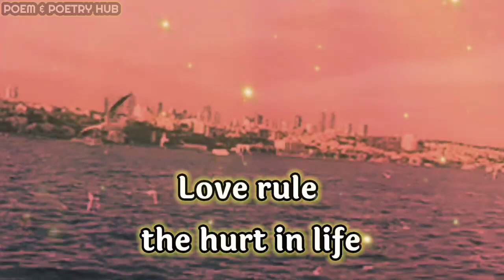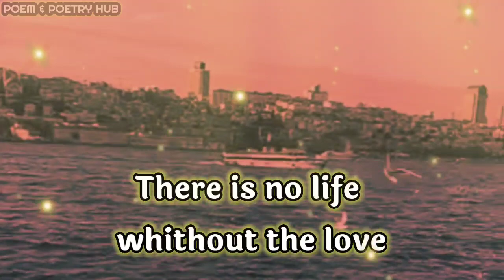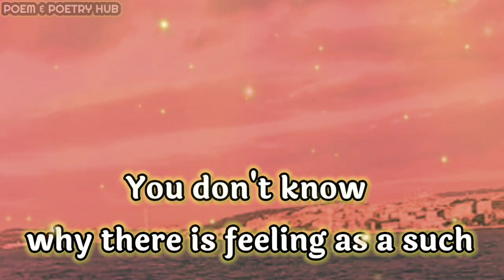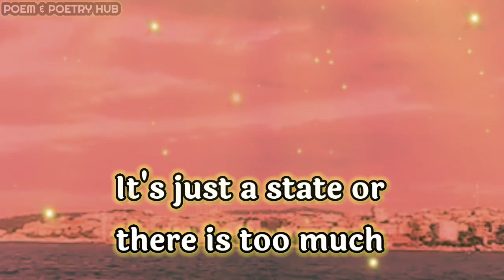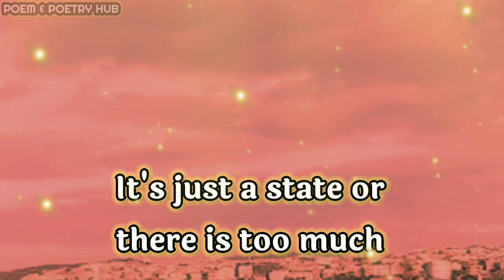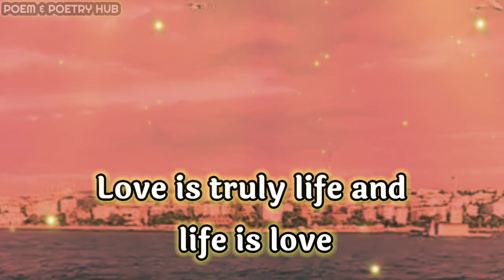Dm to Df 💌🌈❤🎁 Divine masculine 🌈🙏Life Is Love And Love Is Life!